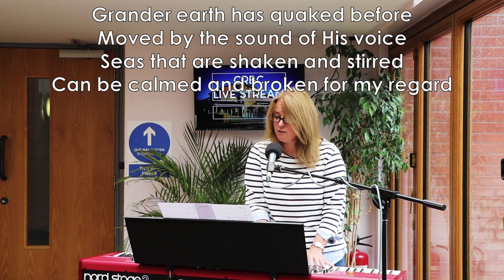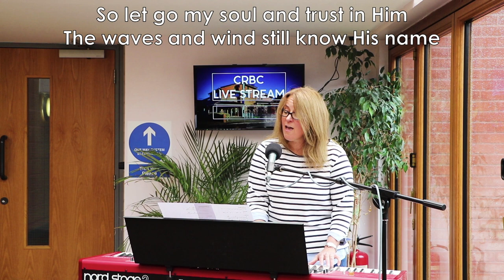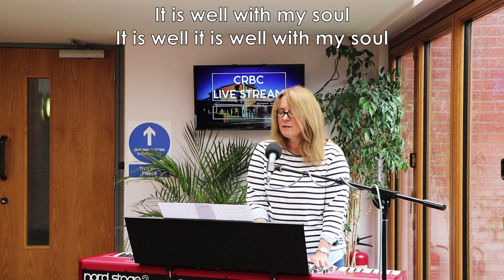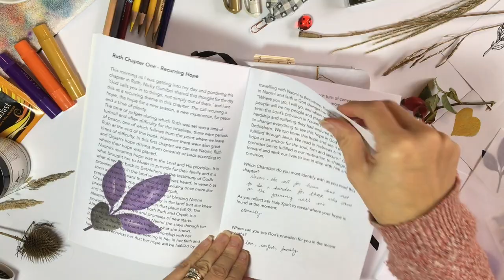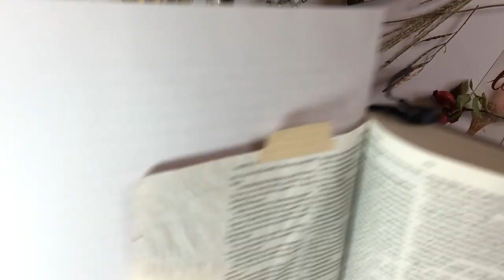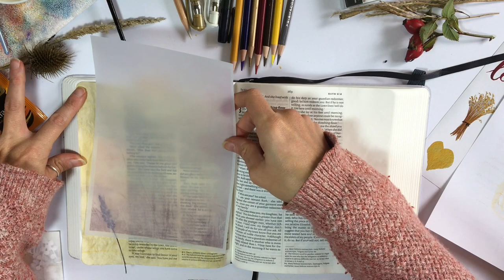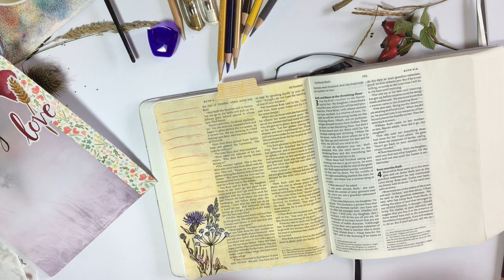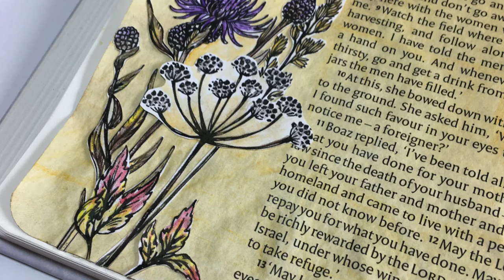Godly Character - Bible Journaling Workshop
Song
It Is Well
Artist
Kristene DiMarco
Album
Bethel Music (Sound Recordings) (on behalf of Bethel Music); ASCAP, LatinAutor - PeerMusic, Bethel Music (Publishing), Adorando Publishing, and 19 Music Rights Societies